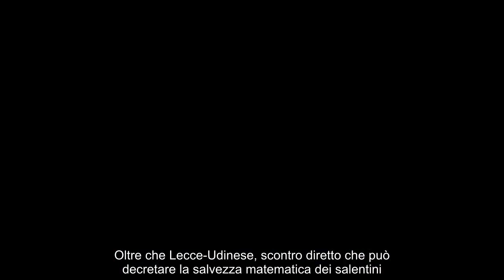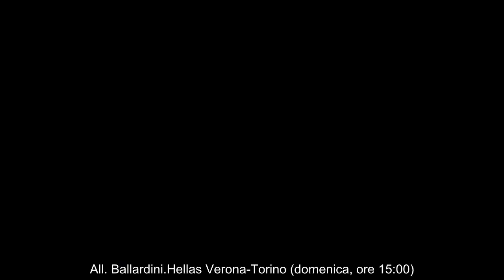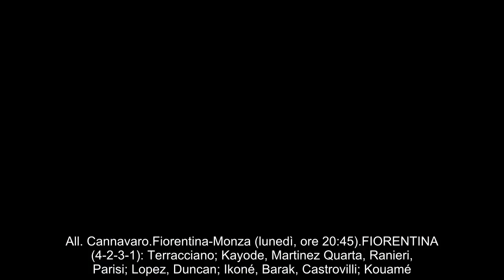Serie A, le probabili formazioni della 36^ giornata assente Luis Alberto